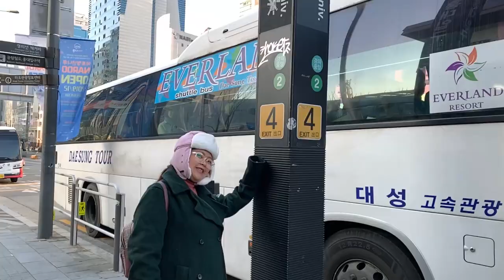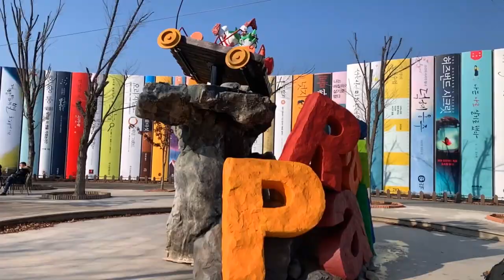All You Need To Know Before Going To Gangchon Rail Park | KurtAshing Adventures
Travel Vlog #4 - Day 3 Winter Vacation 2019
Gangchon Rail Park